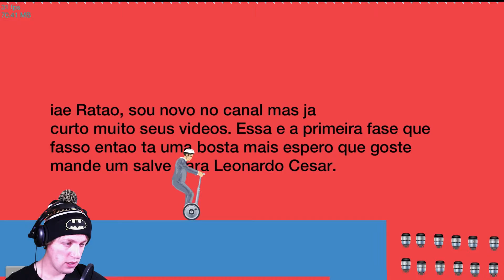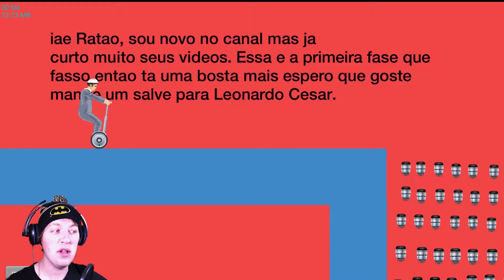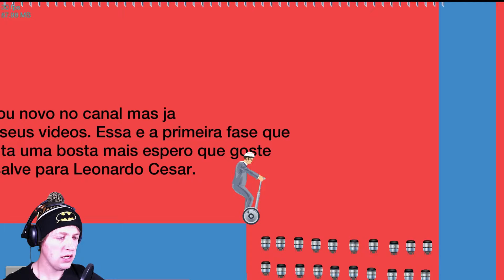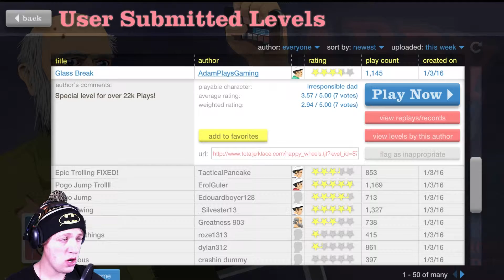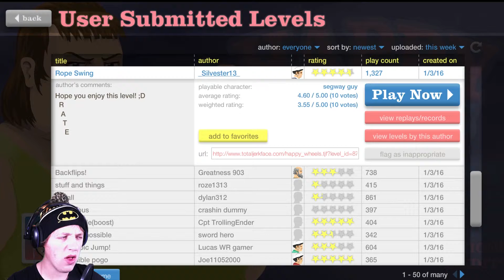Happy Happy Wheels New Years! | Happy Wheels Gameplay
NEW VID  "YOU WONT BELIEVE WHAT WE JUST PULLED! -  Hidden Fates Pokemon Opening"

Metal Plays Happy Wheels - I'm a little late but happy new years!

Finally back with some Happy Wheels, I know you've all been wanting some and I've been away for a bit but I'm back and here is a new Happy Wheels video. Enjoy :)

About Happy Wheels:

Happy Wheels is a ragdoll physics-based browser game created by Jim Bonacci in 2010. The game features several playable characters who use different, sometimes atypical vehicles to traverse the game's many levels. The game is best known for its graphic violence and the amount of user-generated content its players produce on a regular basis, with game maps shared on a public server.
If you enjoyed the video checkout more of my videos in the Playlists below.